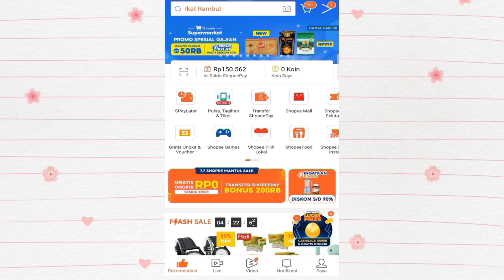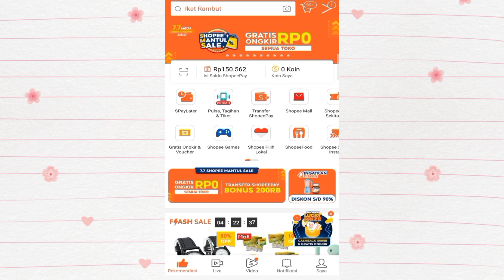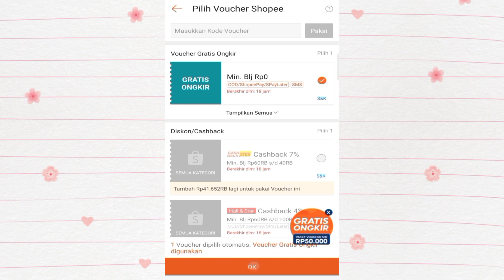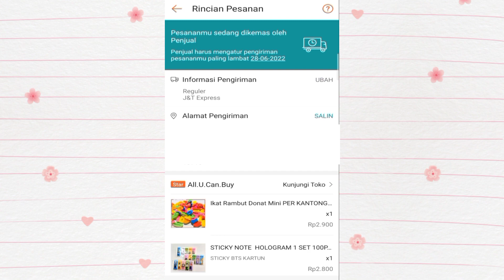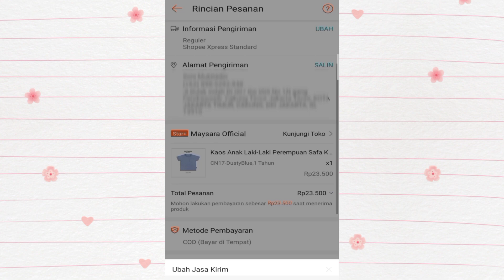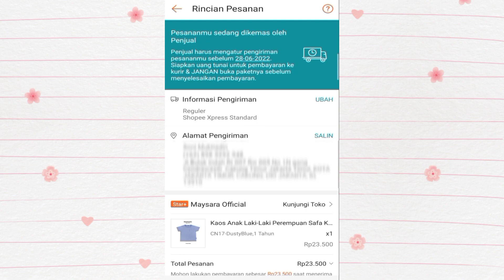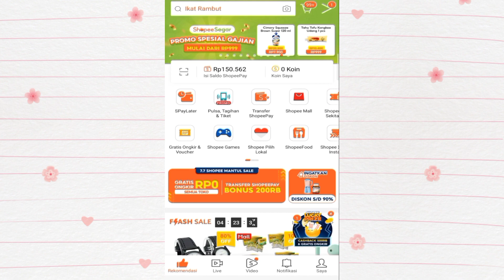CARA MELIHAT JASA KIRIM SUPLIER DI SHOPEE/ MENGETAHUI JASA PENGIRIMAN SUPLIER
Hai semua...
Divideo kali ini aku mau ngejawab pertanyaan yg banyak banget diajuin di konten aku mengenai dropship dari Shopee ke shopee yg ini
Divideo itu banyak banget yg tanya, gimana cara mengetahui jasa kirim yg digunakan oleh suplier di shopee. Jadi disini aku buatin video lengkap step by stepnya. Nah nanti aku bakalan jelasin ada 3 cara yang bisa kita lakukan untuk mengetahui jasa kirim suplier. Nanti kalian bisa pilih salah satu yg menurut kalian paling oke. Makanya jangan skip videonya yaa. Biar info yang kalian terima bisa lengkap, jelas, dan nggak bingung lagi. Selamat menonton... 😊